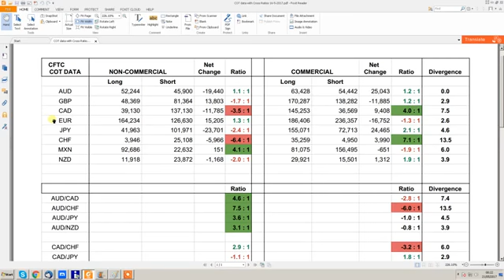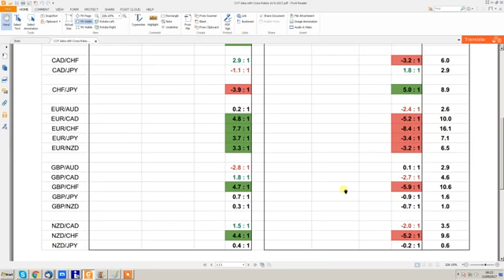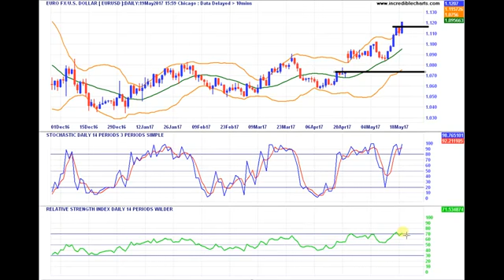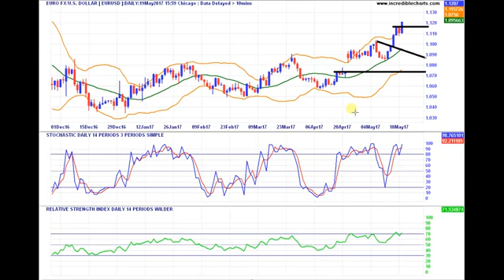Forex Best Trades EUR USD EUR JPY EUR CHF COT & Technical Analysis 21 05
Forex Analysis by Andrew learnforextradingonline. One of the only trading tutors on you tube who actually trades!!!